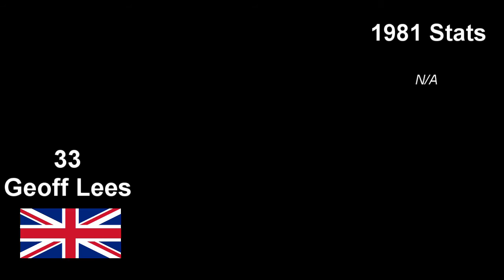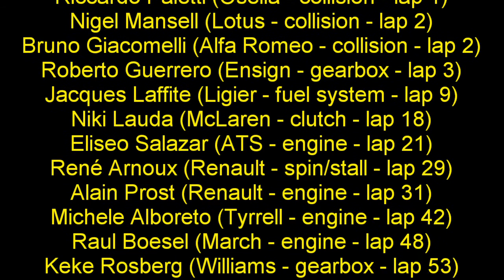Turbos & Tantrums: 1982 Canadian Grand Prix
Five weeks after the death of local hero Gilles Villeneuve, the teams arrived at Montreal.

(content warning: fatal accident - footage, though not graphic, between 6:40 and 7:55 for those who would prefer to avoid it)